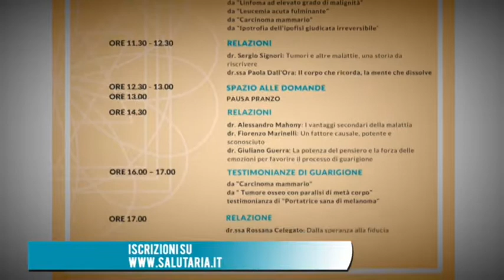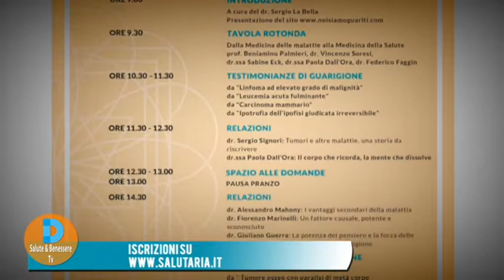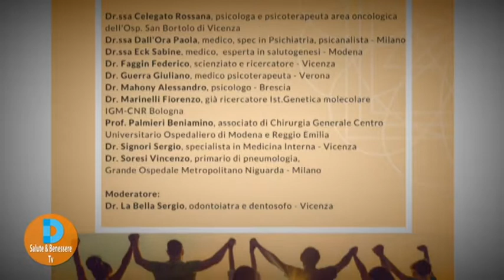Le convinzioni possono condizionare l’esito di una malattia?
In questa puntata di  Salutaria, parliamo di come le convinzioni possano condizionare l'esito della malattia insieme al Prof. Beniamino Palmieri, professore associato di chirurgia generale, al Dr. Sergio Signori, specialista in Medicina Interna e ad Alberto Lori, noto Giornalista e divulgatore scientifico.
La comunicazione tra medico e paziente rappresenta il primo step terapeutico. E’ sempre più indispensabile per il medico acquisire adeguate tecniche di comunicazione, in grado di giovare alla qualità di vita del paziente